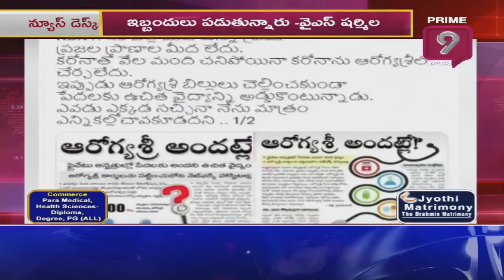కేసీఆర్ పై ఘాటు విమర్శలు చేసిన షర్మిల | Sharmila Fires on KCR | Prime9News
కేసీఆర్ పై ఘాటు విమర్శలు చేసిన షర్మిల | SharmilaFires on KCR